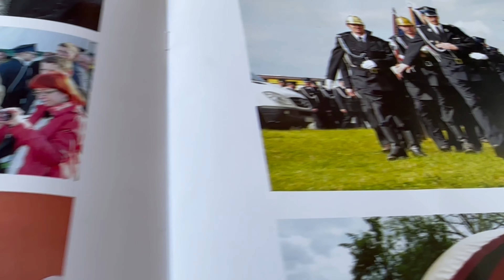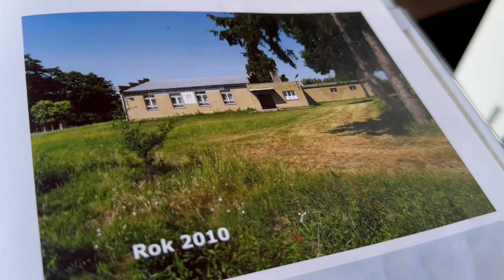Uczestnicy konkursu "LUDZIOM NA POŻYTEK" - OSP Jutrków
Przedstawiamy uczestników konkursu Rejonowego Banku Spółdzielczego w Lututowie ,,LUDZIOM NA POŻYTEK" dla Ochotniczych Straży Pożarnych- Jutrków